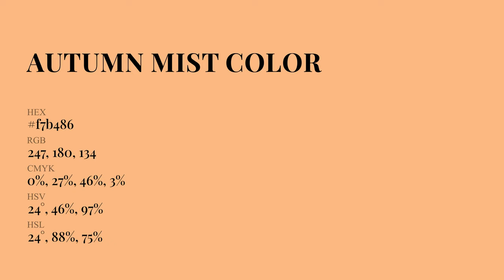Autumn Mist color f7b486 hex Cool Orange color f7b486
What color is Autumn Mist ? f7b486 hex, Cool Orange color f7b486

Hex f7b486 Color Code is also known as Autumn Mist color